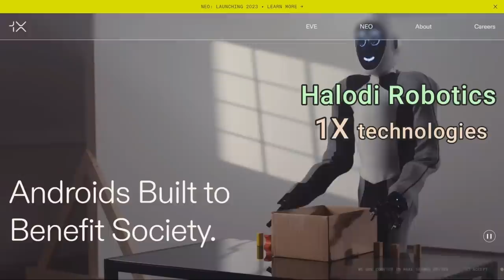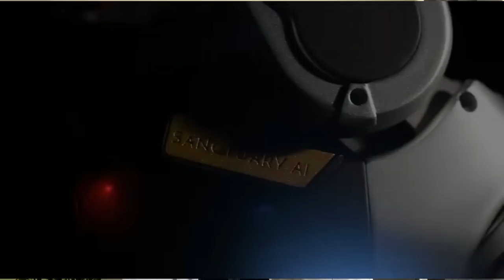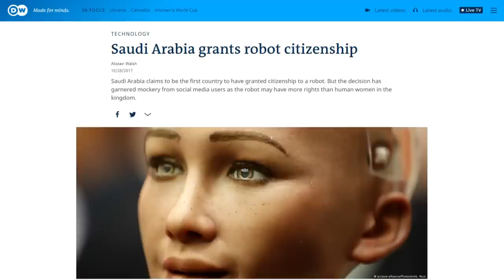10 تا از پیشرفته ترین ربات های انسان نما و استفاده شون از هوش مصنوعی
توی این ویدئو 10 تا از بهترین رباتهای انسان نما در حال حاضر رو بررسی میکنم. و ارتباط بعضش هاشون با هوش مصنوعی رو میبینیم.

00:00 مقدمه
 01:18 Atlas ربات اول
 03:46 NEO ربات دوم
 06:03 Phoenix ربات سوم
 08:22 Optimus ربات چهارم
 10:20 GR1 ربات پنجم
 12:27 Asimo ربات ششم
 13:40 Pepper ربات هفتم
 14:44 Sophia ربات هشتم
 16:53 Ameca ربات نهم
 18:17 Digit ربات دهم
 19:16 آیا این ربات ها خطرناکن؟
 19:39 آیا رباتها شغل های ما رو میگیرن؟
 20:52 امنیت رباتها انسان نما
 22:15 آیا این ربات ها احساس و آگاهی دارن؟

 کردیت موزیکها Music Credits:
- Alexi Action from Pixabay: [Link] - Yrii Semchyshyn from Pixabay: [Link] - Music by Pavel Bekirov from Pixabay